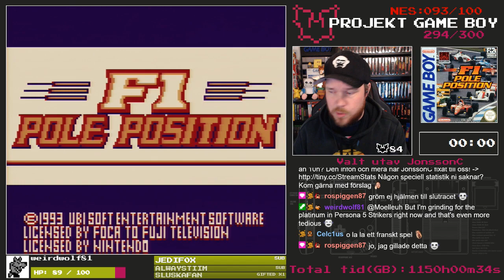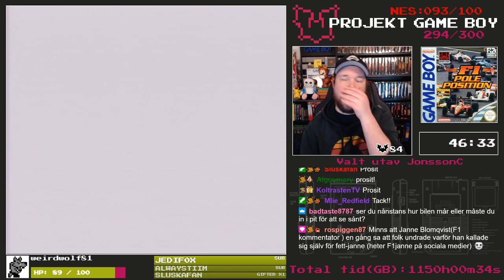(Del 1/6) 294/300 - F1 Pole Position - Projekt Game Boy